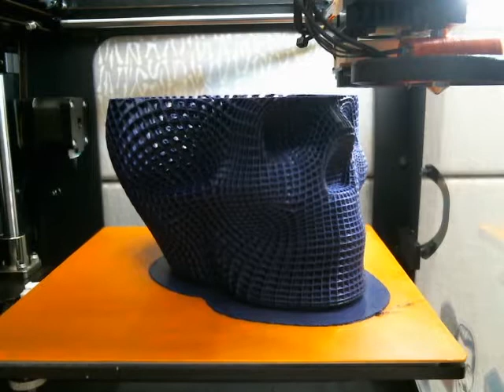3D Print - Skull - Black Amethyst - 33 hours in 30 seconds